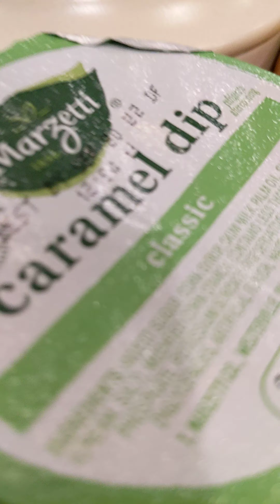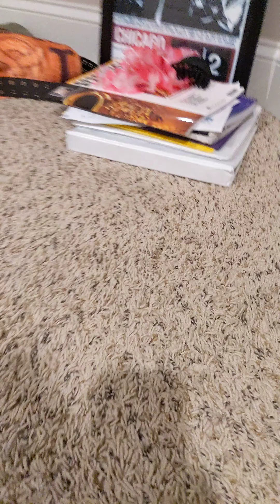I got my guinea pig cage